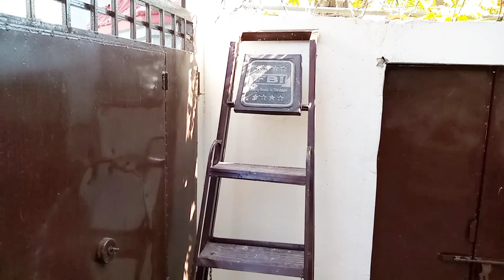HOW WE RESCUE A KITTEN|Role of pets in a child's personality.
Heloo Beautiful People.
Today this videi is about how we rescue a kitten.Its all about taking care of this little kitten. How to feed her,how to keep her?
Role of pets ina child's personality is also very important .A pet teaches a child how to take care of this little one and her needs.

I HOPE YOU WILL EBJOY THIS VLOG AS MEAND MY KIDS ARE ENJOYING THIS LITTLE KTTEN .
WE NAMED HER CASPER.